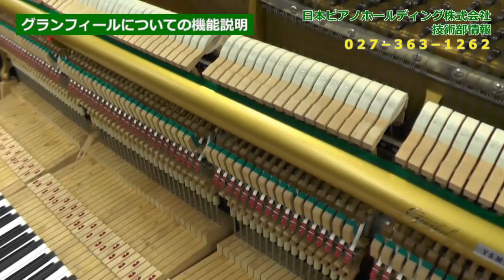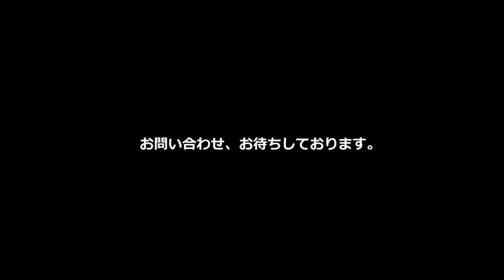グランフィールの機能について